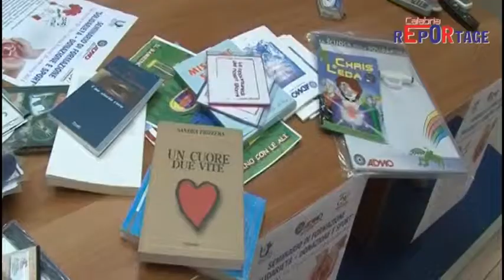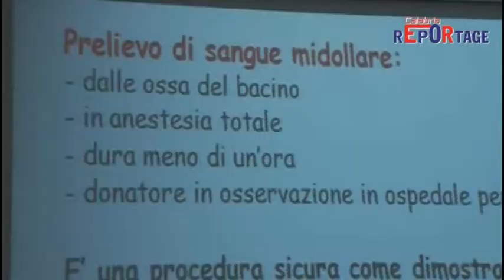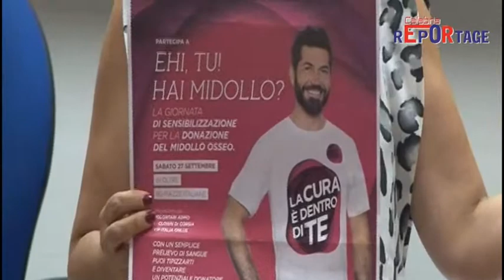Convegno Admo a Vibo valentia